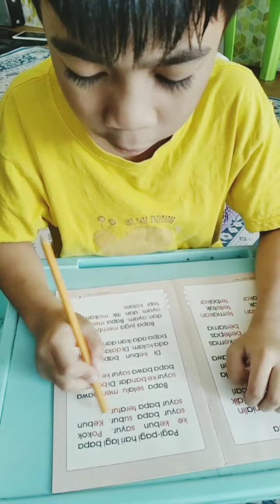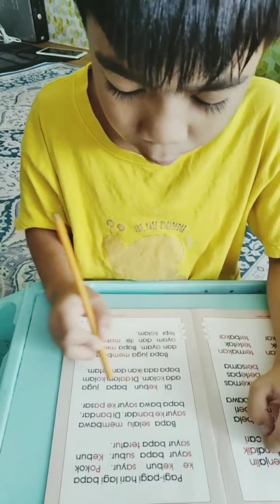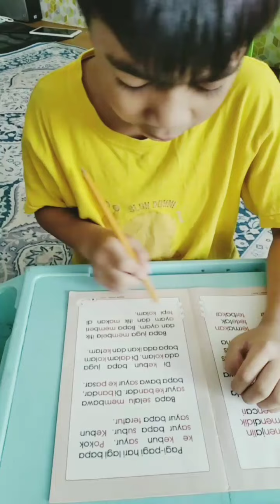Bacalah anakku buku 7 | Adam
Panduan membaca buku cepat membaca Bacalah Anakku Buku 7